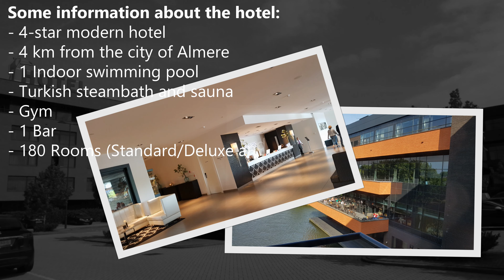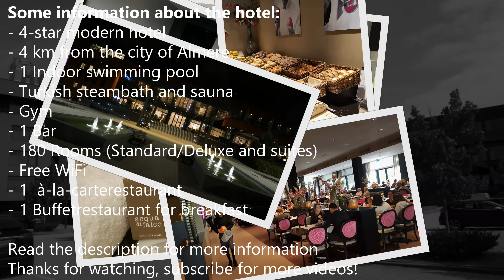[4K] Hotelvideo | Van der Valk - Almere **** | Almere/Flevoland - The Netherlands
Van der Valk is a Dutch international hospitality chain run by the Van der Valk family. It is the largest Dutch hospitality chain, with more than 65 locations in the Netherlands and more than 15 in other countries. Besides hotels, Van der Valk also operates the Avifauna Bird Park in Alphen aan den Rijn. Its logo is based on the toucan.
The chain was founded by Martien and Rie van der Valk in 1939 when they opened their first hotel (an expansion/upgrade of a former local restaurant in Voorschoten). After World War II the Van der Valks and their 11 children expanded the business with a number of hotel restaurants. This was continued by their grandchildren and great-grandchildren.

The Van der Valk hotels are:
more than 68 in the Netherlands
26 elsewhere in Europe
13 in Germany
9 in Belgium
3 in France
1 in Spain
1 in Bonaire
1 in Curaçao
1 in the United States

About van der Valk hotel Almere;
- 4 star hotel
- 4km from the city of Almere
- 180 Standard and Deluxe rooms
- Swimming pool, Sauna, Steam Bath and Gym
- Free WiFi
- Free Parking
- 17 meeting rooms
- Restaurant for breakfast, lunch and diner

☀ About Mike Traveling ☀

I like to travel and I like that to share with you. That is why I have created this channel. On my channel you can find different videos:

➤ Hotel videos
➤ Drone footage
➤ Dive/snorkling Footage
➤ Country & Island Highlights